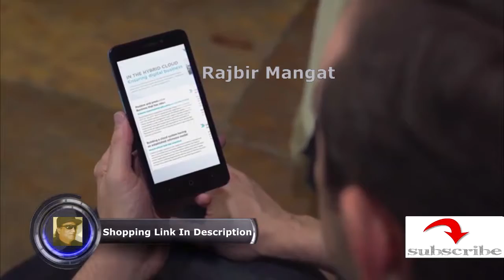Fujitsu ScanSnap iX1500 Color Duplex Document Scanner with Touch Screen for Mac and PC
Fujitsu ScanSnap iX1500 Color Duplex Document Scanner with Touch Screen for Mac and PC [Current Model, 2018 Release]